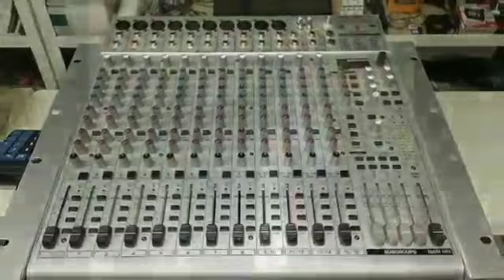Zoirjon Ergashev - Bitta bo'lsin zo'r bo'lsin. ЗоиржонЭршашев - Битта булсин зур булсин Mingbuloq